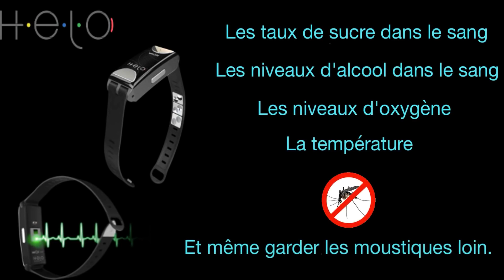Helo 2 Minute Video French WGN